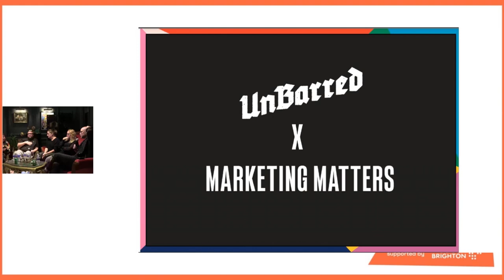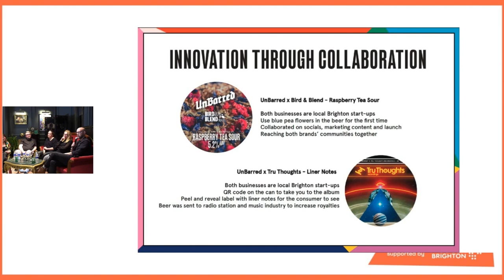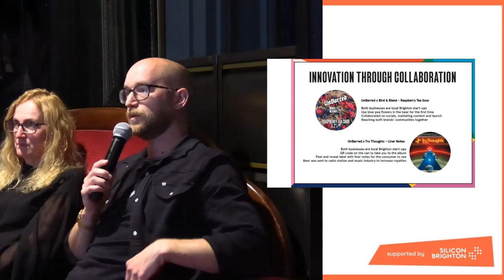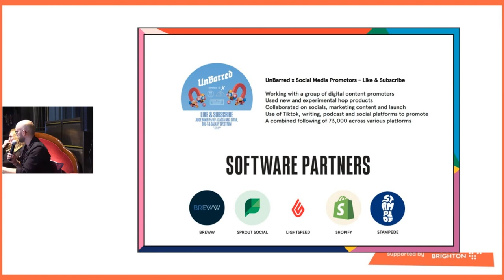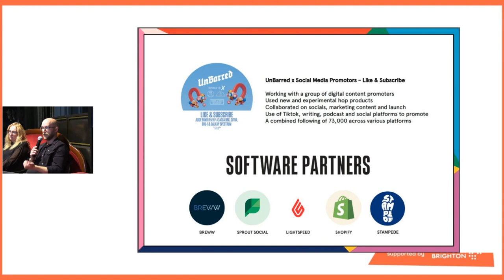Tech X Hospitality | Marketing Matters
Catch up on this exciting edition of Marketing Matters Meetup✨

In this session, the stellar panelists who bring a wealth of knowledge and diverse perspectives dive into the dynamic intersection of hospitality and technology, exploring the transformative impact of tech on the industry and peering into the exciting future that awaits.

The panelists include:

• Mark McCulloch (Founder & Campaign Director at Hospitality Rising UK)
• Jo Lynch (Account Director at KAM Research and Insights)
• Jordan Mower (Founder of Unbarred Brewery)
• Olivia Reid (F&B Director at Sessions)